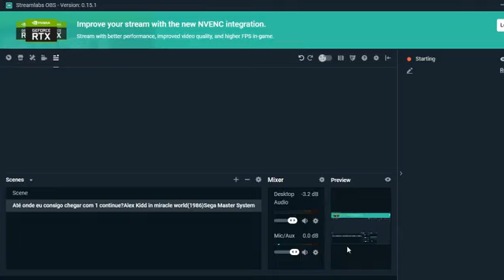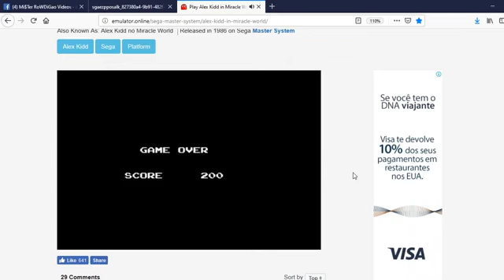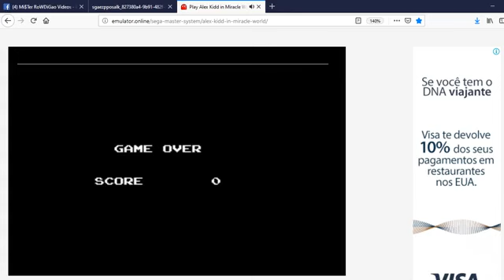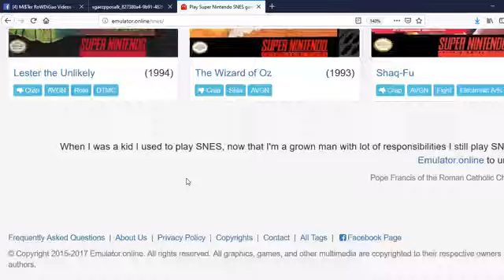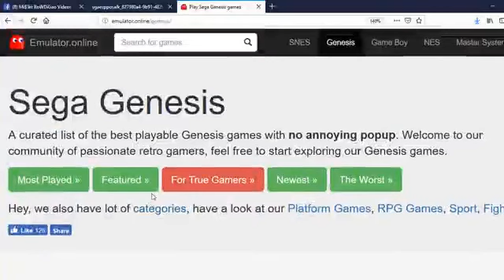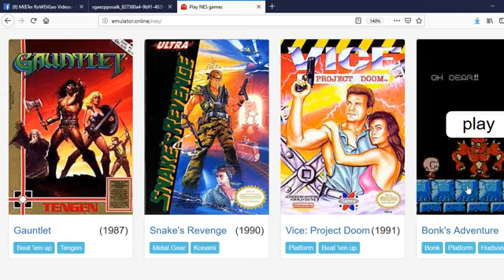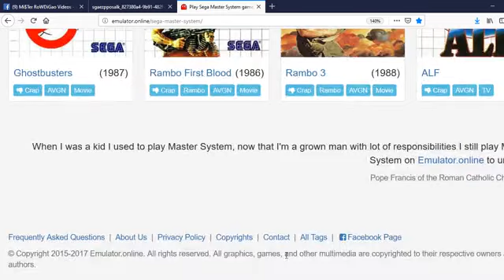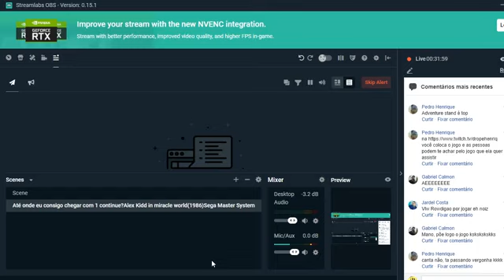Até onde consigo chegar com 1 Continue? Alex Kidd In Miracle World(1986)Master System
FALA GALERA BELEZA??? MISTER ROWDIGAO NA ÁREA! ESTAMOS AÍ DE VOLTA!!! B-D

Hoje estou de volta com o quadro:
Até onde eu consigo chegar com 1 continue?
Jogando Alex Kidd In Miracle World lançado em 1 de novembro de 1986 para Sega Master System!

Não se esqueçam de :

Deixar seu comentário dizendo o que achou do vídeo !
Clicar no Like e deixar a sua marca no canal !
Clicar no sininho para saber de mais novidades
e
compartilhar essa zoeira com seus amigos !

Muito obrigado a todos e todas e .. fuiz XD !